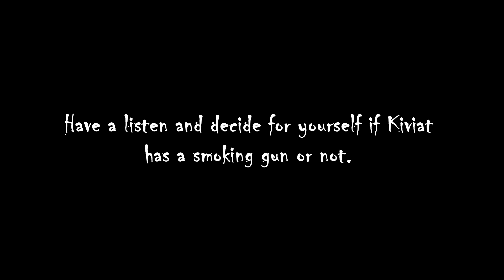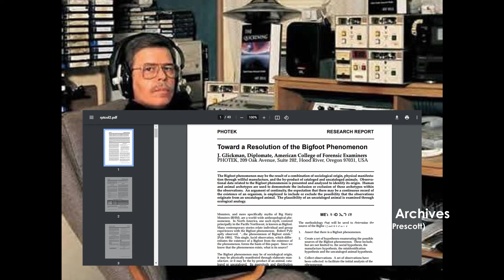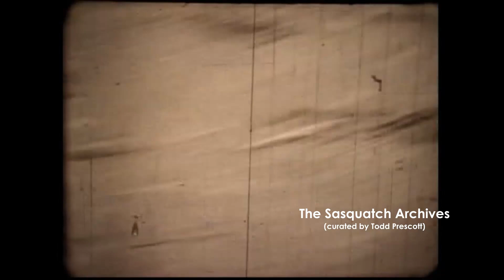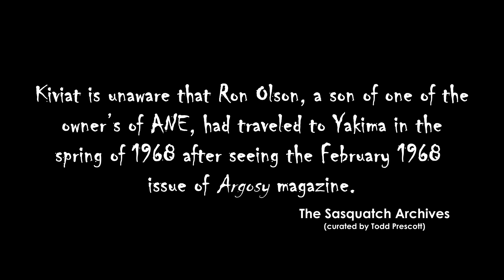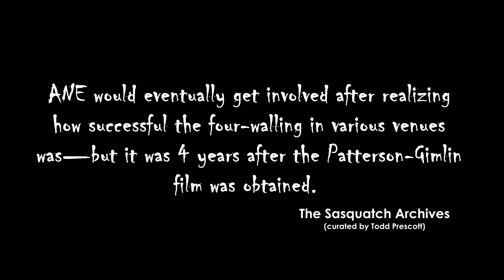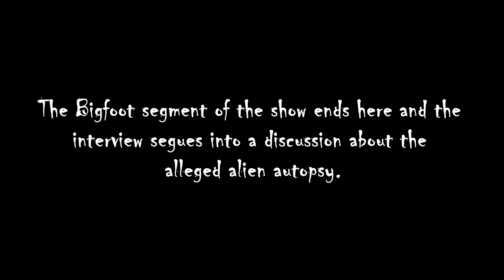Coast to Coast AM (1998) - Patterson-Gimlin Film Hoax Assertions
Many (if not all) of Art Bell's archived shows can be heard with a subscription here:

Art Bell of Coast to Coast AM radio show had guest TV producer Robert Kiviat on the show on Dec 28, 1998. Kiviat had produced the show World's Greatest Hoaxes: Secrets Revealed and felt that he had some damning information concerning the Patterson-Gimlin film. Have a listen and decide for yourself if Kiviat has a smoking gun.